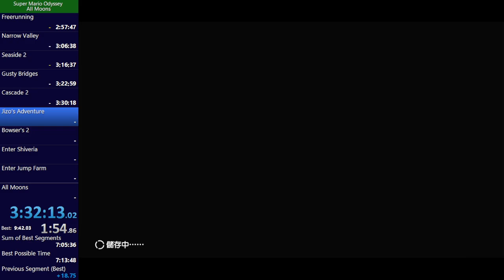enter vault TO moon in 7s2f by BP31 — ACS